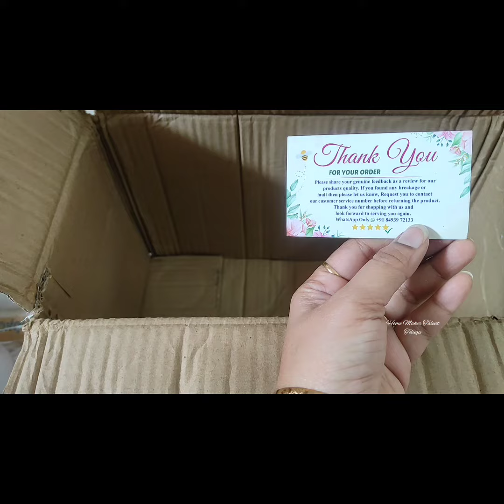Flipkart Small glass jars Unboxing || Air tight glass jars Review & organizing || set of 16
Flipkart Small glass jars Unboxing || Air tight glass jar Review & organizing